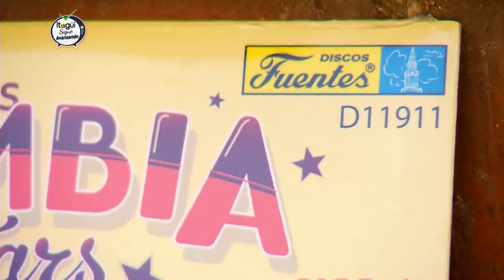Trombonista itagüiseño - Edwar Montoya Flórez